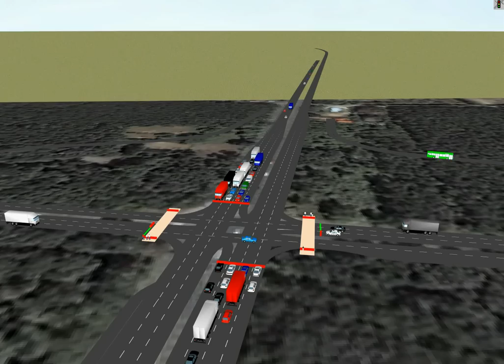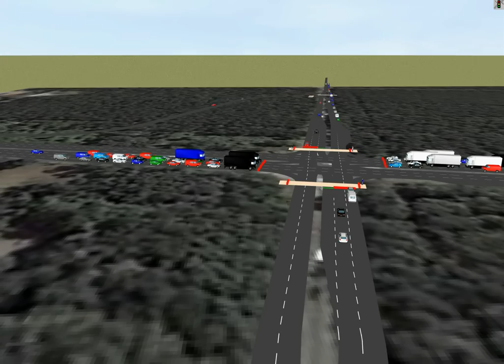Skrzyżowanie DK7 i DW721 - symulacja ruchu na rok 2030 szczyt poranny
Koncepcja Programowa dla S8 Salomea-Wolica odcinek zamiejski